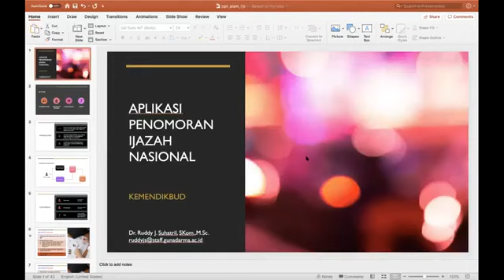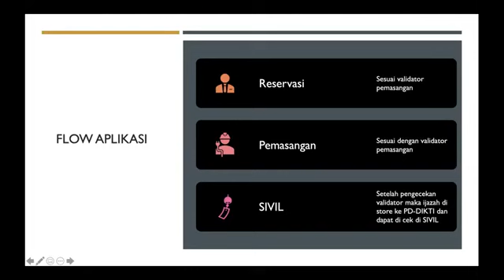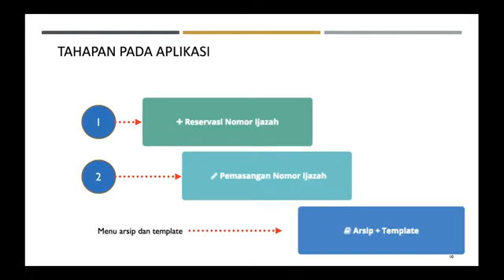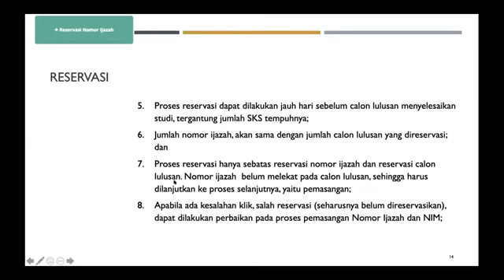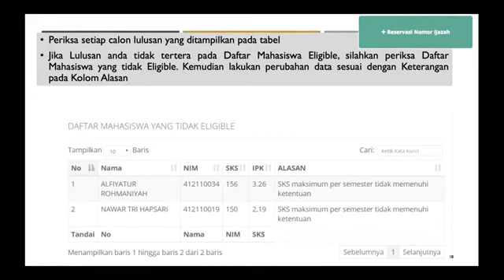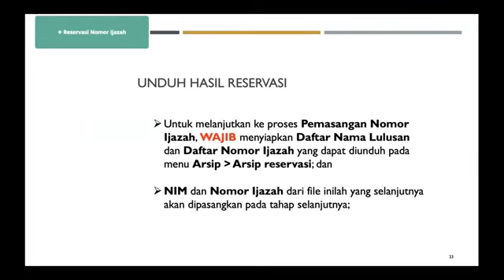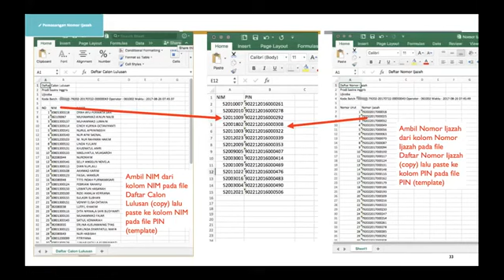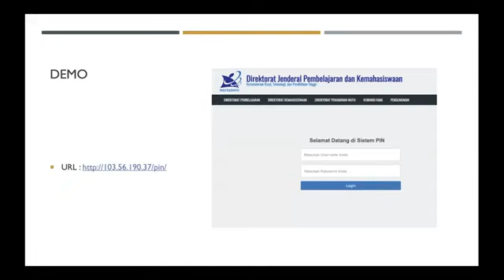Ijazah-Sertifikat#2: PIN dan SIVIL 2020, Bagian II: Aplikasi Penomoran Ijazah Nasional (PIN)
Bagaimana mengakses aplikasi Penomoran Ijazah Nasional (PIN),
melakukan reservasi dan pemasangan nomor ijazah.
Nomor ijazah dikeluarkan oleh sistem PIN, bukan dibuat oleh Perguruan Tinggi